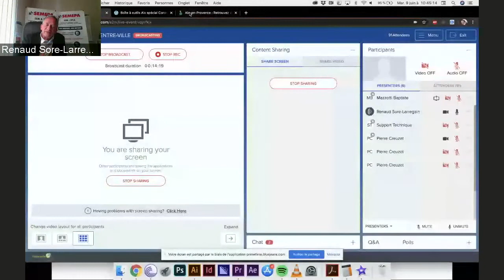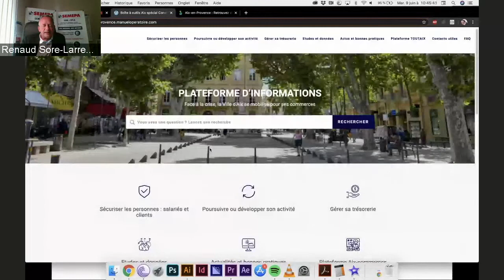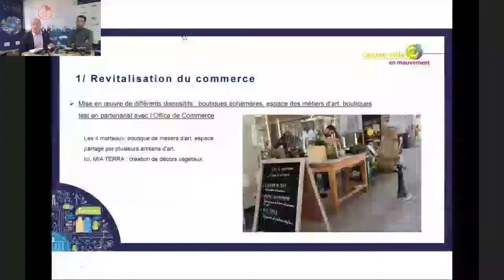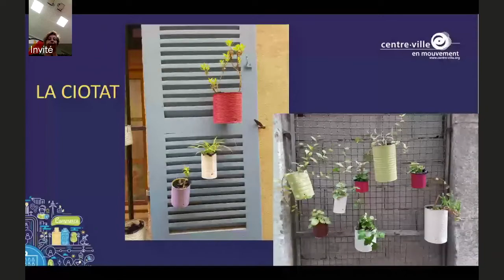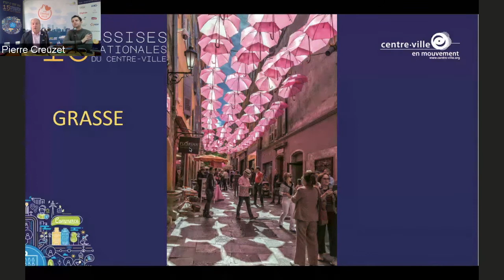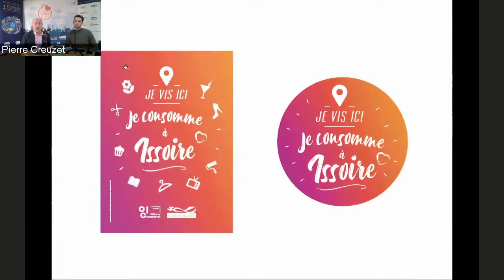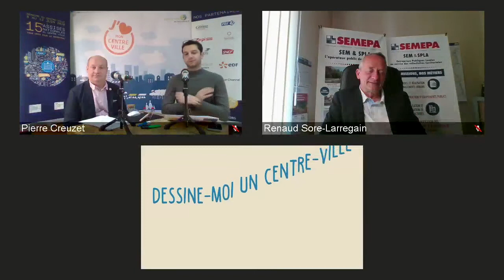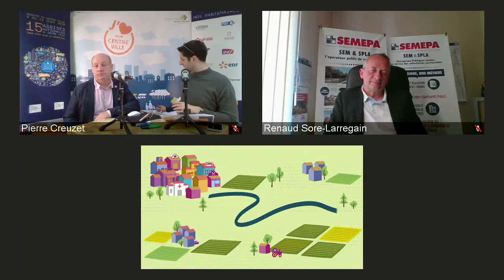J-2 9/06/2020 | Atelier visio-participatif sur les marketplaces et coachs numériques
2eme Journée des 15e Assises Nationales du Centre-Ville

Programme de la matinée :

10h30-11h : Atelier visio-participatif : Marketplace et coachs numériques pour réussir la transition numérique avec les commerçants, présenté par Renaud Sorre-Larregin, Président de l'Observatoire de la Gestion de Centre-Ville

Programme de l'après-midi :

15h-15h55 : Marchés et circuits-courts : quelles évolutions ? avec Monique Rubin, Présidente de la Fédération des Marchés de France, Emile-Roger Lombertie, Maire de Limoges, Sylvie Meyzenc, Maire-Adjointe au commerce, Ville de Bayonne

16h-17h : Mutation et virage numérique, drive et livraison... avec Renaud Sore-Larregain, Président de l'Observatoire de la Gestion de Centre-Ville, Emmanuel Ballerini, Délégué au Secteur Public Local chez Groupe La Poste, Arnaud Ernst, Directeur Associé AID Observatoire, Véronique Bru, Commerçant +